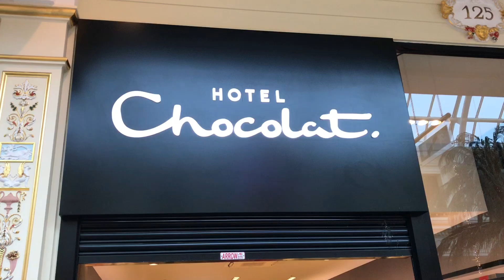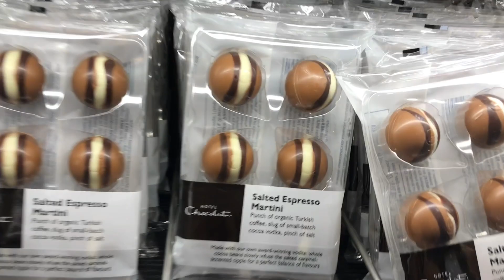veggimeals skpkitchencornerandlifeinuk shorts